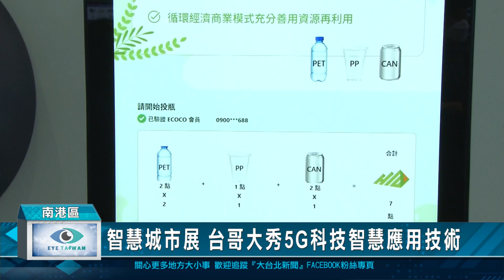智慧城市展 台哥大秀5G科技智慧應用技術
堪稱亞洲規模最大的「2023智慧城市展」，今年邀請11個縣市參加，吸引550家廠商進駐。其中電信業龍頭，台灣大哥大攜手5G生態圈合作廠商，展出智慧家庭、運動、環安、安控、環保等智慧應用，相當吸睛。